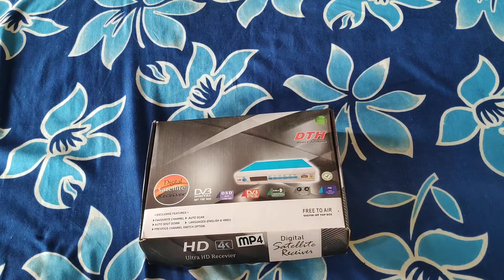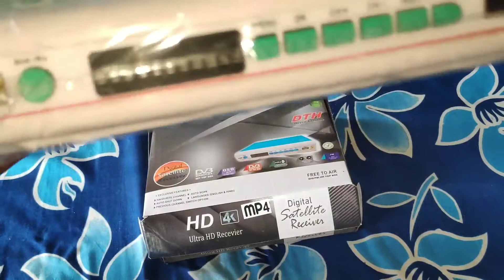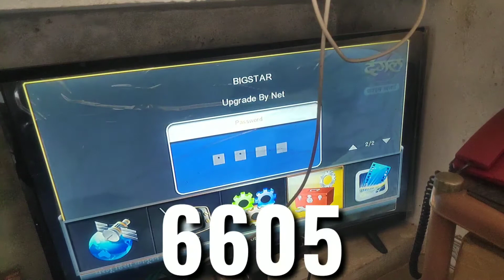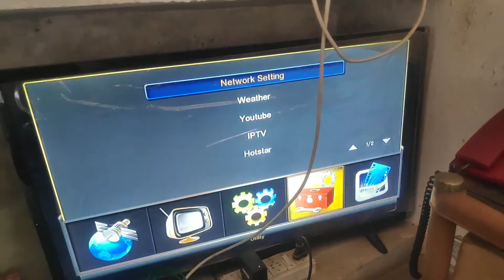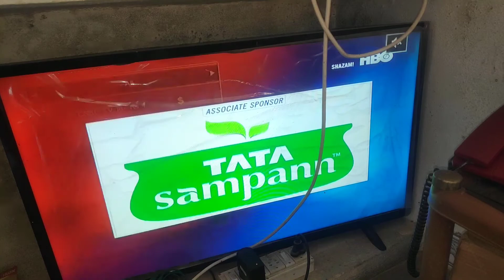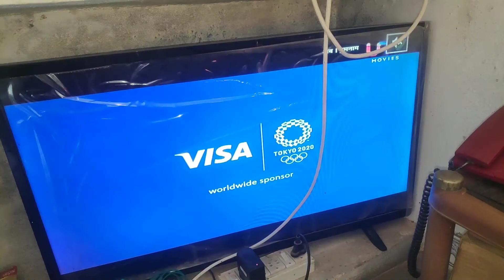नया SET TOP BOX सारे चैनल चलते है।NEW SET TOP BOX WITH DSCAM & SHARING UNBOXING AND REVIEW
HELLO FRIENDS
AAJ KI IS VIDEO MAIN HUM BAT KARINGE NEW SET TOP BOX KE BARE MAIN AUR JANIGE KI IS SET TOP BOX MAIN AAP SARE CHANNEL KAISE CHALA SAKTE HAI TO AAJ KI VIDEO KO END TAK DEKHNA AND ACCHI LAGE TO LIKE SHARE SUBSCRIBE KARNA NA BHULE